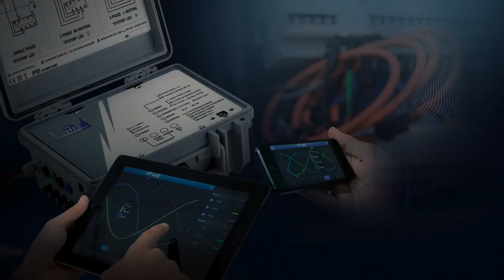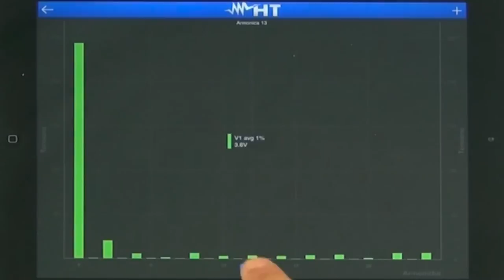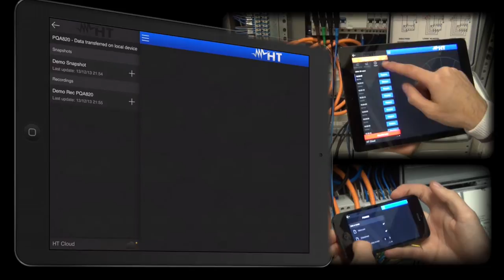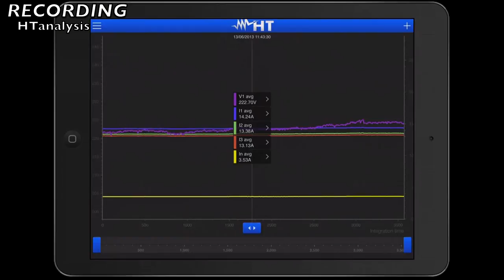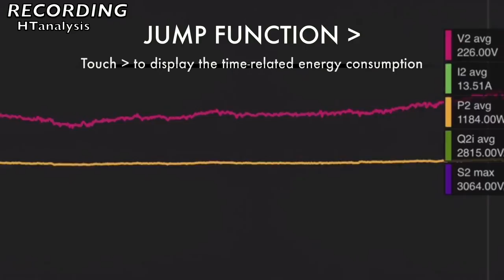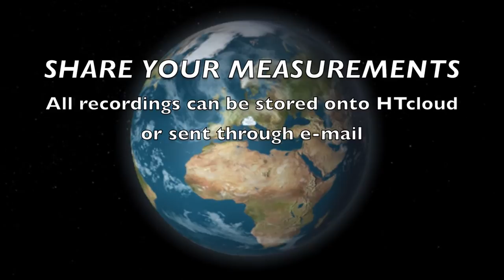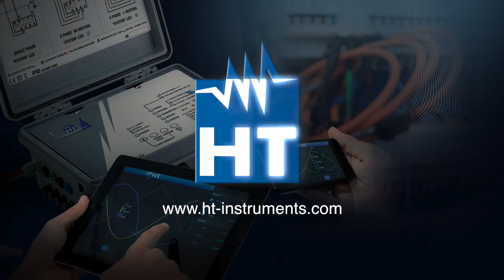Three-Phase Energy Logger & Power Quality Analyzer . PQA820 HT Instruments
PQA820 is a Three-Phase Energy Logger & Power Quality Analyzer designed to be used in any environment based on IP65 .Through internal WiFi you can communicate with iOS and Android tablets and smartphones , and after installing APP HTanalysis your recordings will become simple and intuitive.This  unique interface will allow you to save time and solve all the problems related to excessive consumption of energy and power quality.Sharing your measurements will be possible thanks to HTcloud or just sending an e-mail.

Function
DC voltage
TRMS voltage with 4 inputs for line(s) and neutral (if any)
DC current
TRMS current with 4 inputs for line(s) and neutral (if any)
DC power
Active, reactive and apparent power
Active, reactive and apparent energy
Power factor and cos-phi
Frequency
Up to 383 parameters to be recorded at once
Integration period selectable from 5 seconds to 60 minutes
Voltage and current harmonic analysis up to the 49th order
Voltage anomalies (sags, swells) with 10ms resolution
Numerical data analysis (DMM function)
Graphical display of voltage and current (scope)
Harmonic histogram
Vectorial diagram of voltages and currents
Voltage unbalance
Predefined recording settings
Built-in memory for data logging
Wi-Fi and USB interfaces
Android/iOS/Windows software
Rechargeable Li-Ion battery with built-in power supply
Waterproof IP65 hard carrying case